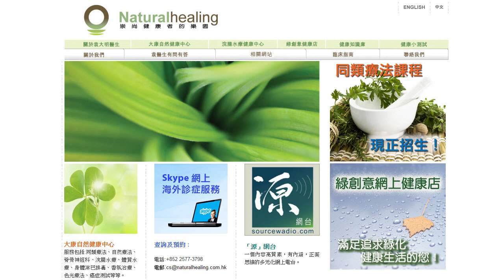《自然療法與你》- EP067 - 答覆聽眾詢問：瘡疥、甲狀腺亢奮及纖維瘤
今集袁醫生和Karman會答覆聽眾詢問如何處理瘡疥、甲狀腺亢奮及纖維瘤等問題。